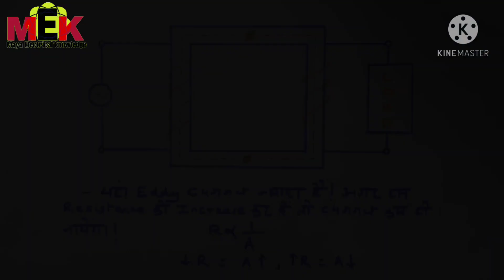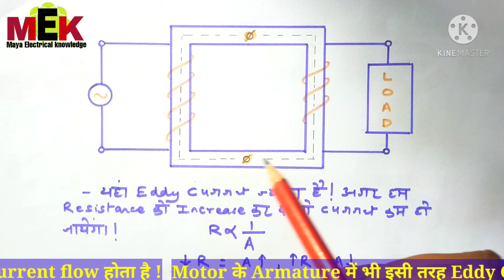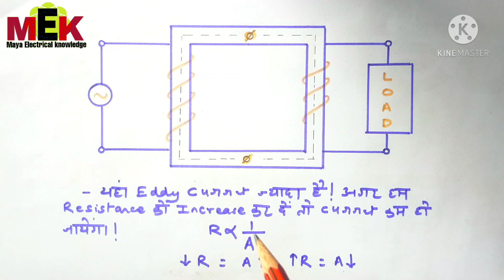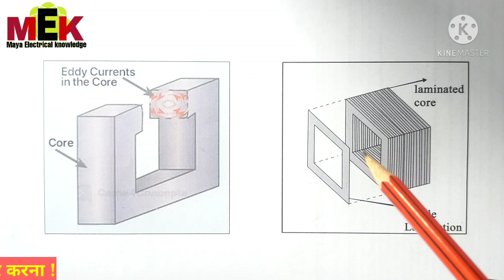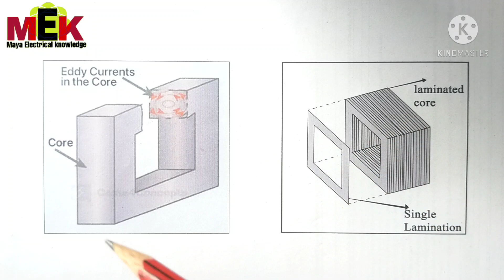What is Eddy current || What is Eddy current loss || What is Eddy current in transformer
All the below topics have been explain through this video :
1- What is Eddy current?
2- What is Eddy current losses in transformer?
3- What is Eddy current loss?
4- Why Eddy current produce?
5- How to minimize Eddy current losses?
6- Eddy current loss kya hota hai?
7- Eddy current kya hota hai?
8- Eddy current losses ko kaise kam kiya jata hai?